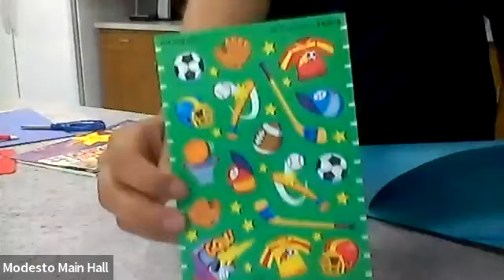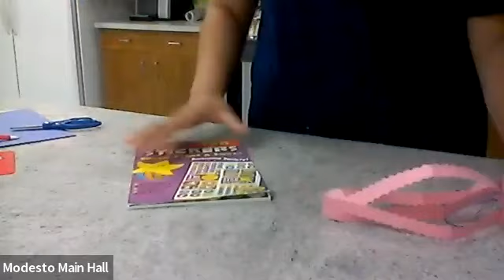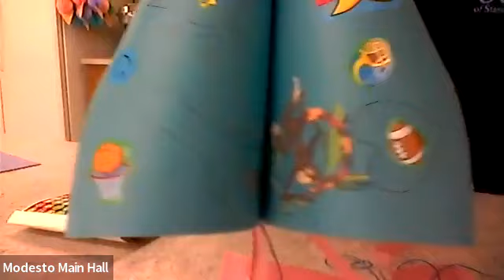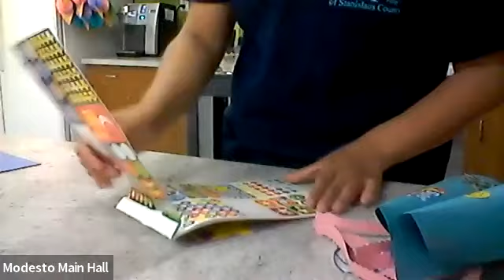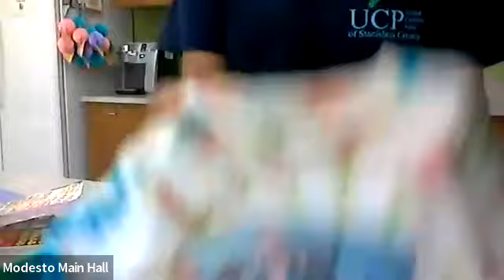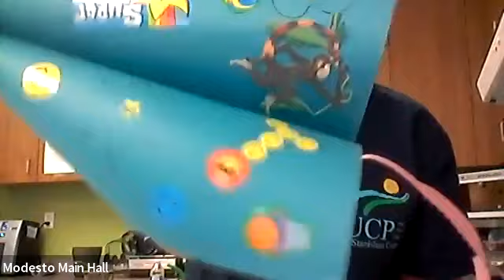Arts and Crafts with Lesly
Thursday 6/16/22 at 10am.